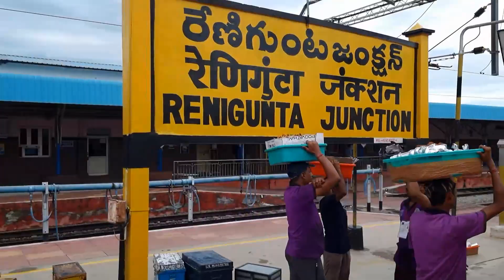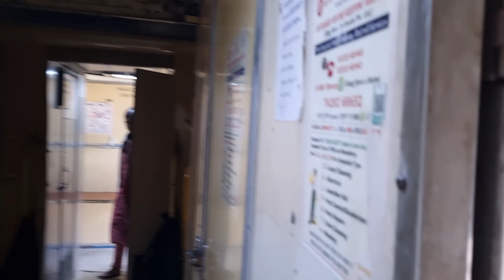Coimbatore to Vijayawada Journey in Millennium Express